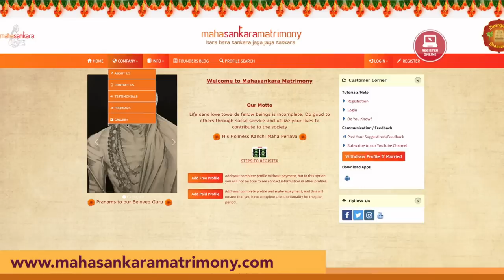திருப்பாதம் பட்ட தீர்த்தம் விசேஷம்! காசி யாத்திரை - 7 | மகா பெரியவா மகிமை - 1320 | P Swaminathan